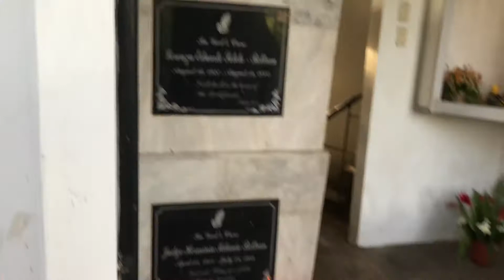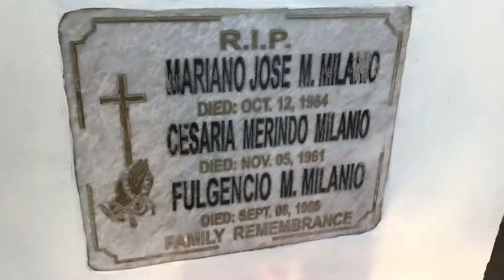Infanta Cemetery, 2 Nov 19